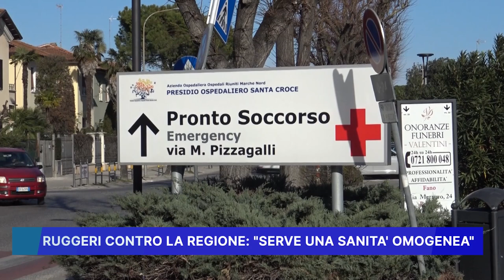RUGGERI CONTRO LA REGIONE: SERVE UNA SANITA' OMOGENEA